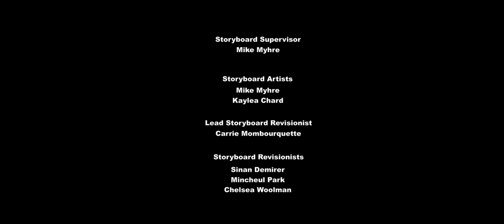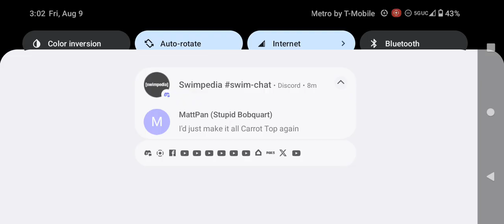Discovery Family Commercial Break Friday August 9 2024 (Part 9)